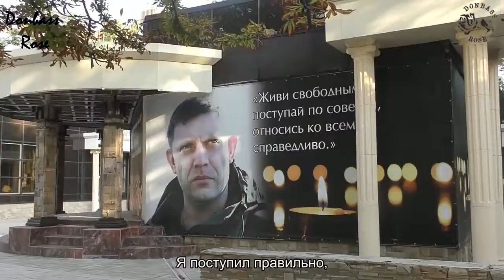Donbass interview with a local